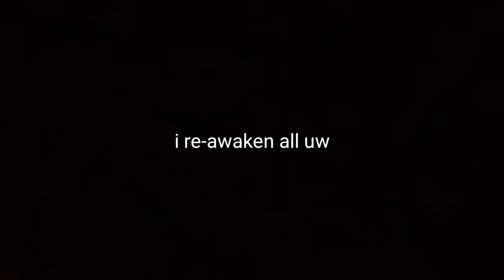King's Raid | Re:awaken UW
Check my last vid to get cleared.

I love this bgm btw, lol